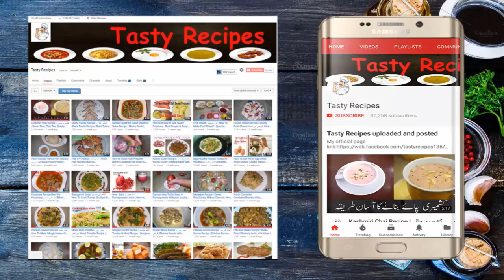Chicken Momos Recipe | How to make Chicken Momos | Kids Tiffin Box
Video Content
Easy Chicken Momos at Home - How to make Chicken Momos Recipe
Chicken Momos Recipe & How to Wrap Demonstration in Urdu Hindi
Steamed Chicken Momos/Dumpling for kids by Tiffin box | Minced meat Dim Sum Recipe